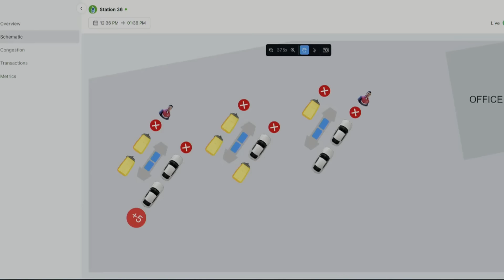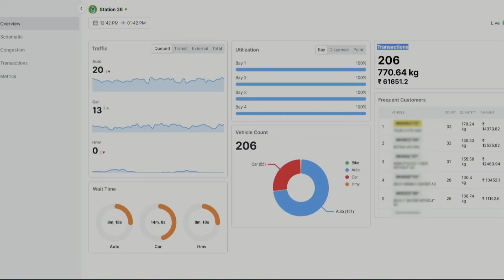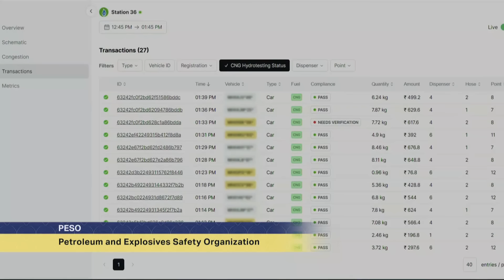Aman & Amit ने Young Pitchers को दिया एक Great Offer | Shark Tank India S2 | Young Visionaries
Click here to keep watching SharkTankIndiaSeason2